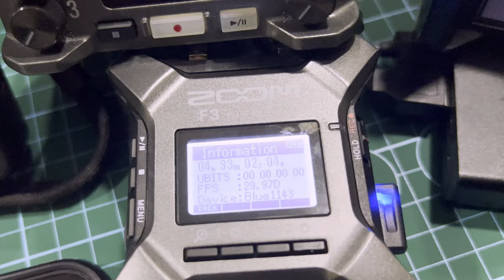Timecode Jamming with the UltraSync One and UltraSync Blue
Just got the UltraSync Blue today for the Zoom F3 and tried timecode jamming the cameras, field recorders, and phone.

Setup:
- UltraSync Blue (RF Server) paired via Bluetooth with the iPhone (with the UltraSync Blue Slate app) and the Zoom F3 (using the BTA-1 adapter)
- UltraSync One (RF Client) providing timecode to the Zoom F6 via the SYNC port and to the Zoom F8n Pro via the LTC port
- UltraSync One (RF Client) providing timecode to the Sony FX3 using the VMC-BNCM1 cable
- DJI Osmo Pocket 3 timecode jammed earlier using one of the UltraSync One above and the Saramonic SR-C2001 cable

Notes:
1. UltraSync Blue is deliberately set as Server to allow the Slate app on the phone to jam the current time to all devices.
2. Zoom F6 only works when the timecode is provided via the SYNC port in High output mode. It doesn't sync via the LTC port in any output level.
3. DJI Osmo Pocket 3 does not support continuous timecode sync. Time is jammed then the cable can/should be removed.
4. UltraSync One/Blue does not directly support anything higher than 30fps, so 29.97DF is used.
5. UltraSync Blue also supports the Zoom H3-VR, but I don't yet have a separate Bluetooth dongle.